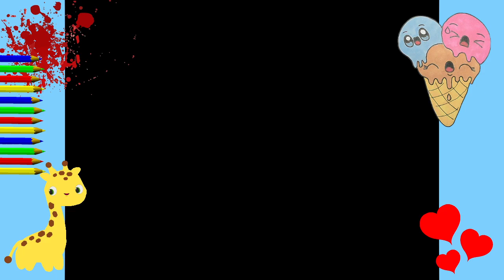COME DISEGNARE FACILE. DISEGNI KAWAII CARINI DA FARE. gelato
COME DISEGNARE FACILE. DISEGNI KAWAII CARINI DA FARE.
COME DISEGNARE FACILE. DISEGNO PASSO DOPO PASO SEMPLICE IN 5 MINUTI. DISEGNI KAWAII CARINI DISEGNI DA FARE. COME DISEGNARI. DISEGNI CARINI DA FARE I disegni più semplici e belli in 5 minuti Come disegnare animali carini facilmente disegni super facili in 5 minuti Tutorial di disegno facile per tutte le età. Tutorial di disegno facile per tutte le età.